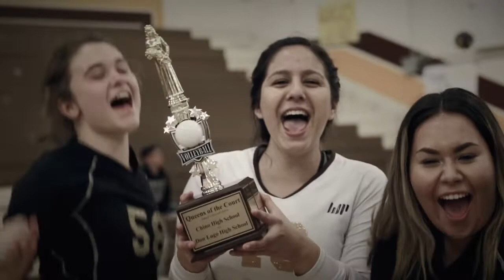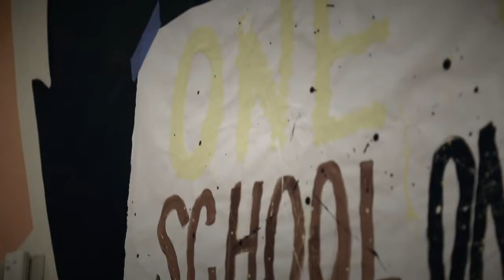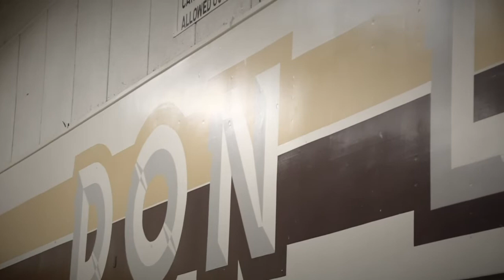Don Lugo High School - Volleyball vs Chino and Chaffey